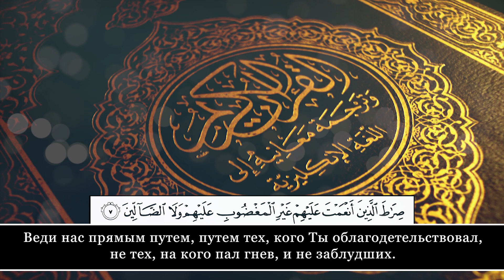Abdul Rahman Ar-Rashood. 1 Аль-Фатиха (Открывающая Коран)